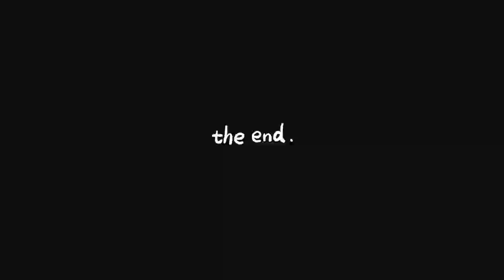Khatu Shayam Jagran, Dusshera Ground, Baddi, HP 2023 || Kanhiya Mittal Live Performance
Khatu Shayam Jagran, Dusshera Ground, Baddi, Himachal Pradesh || ‎@KanhiyaMittalEntertainments